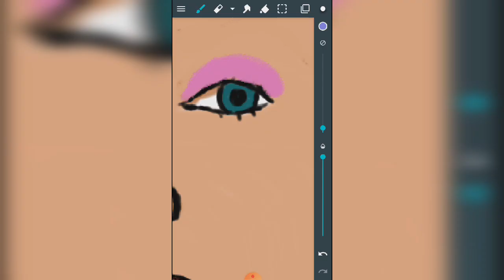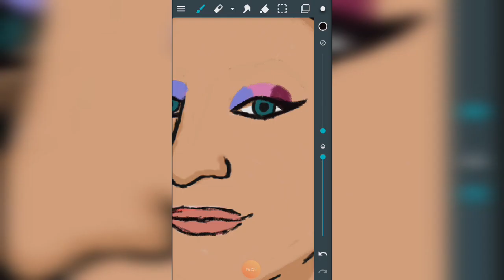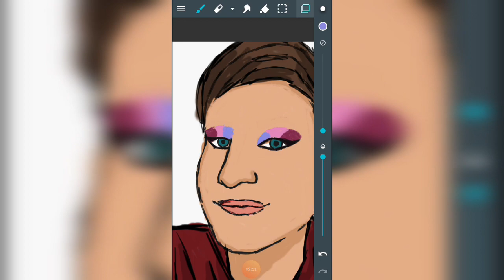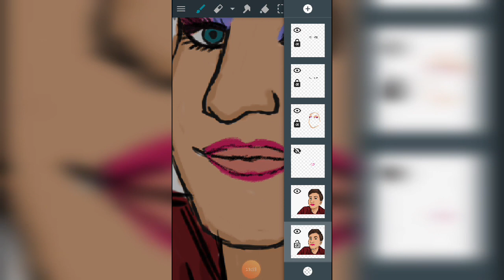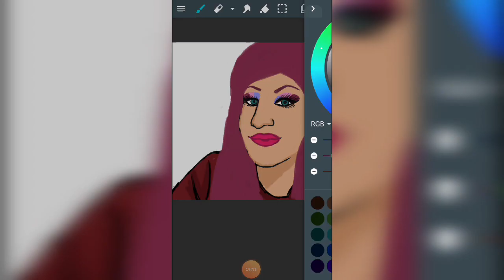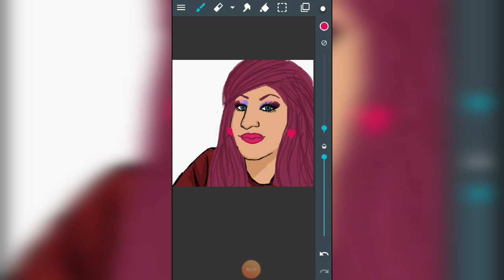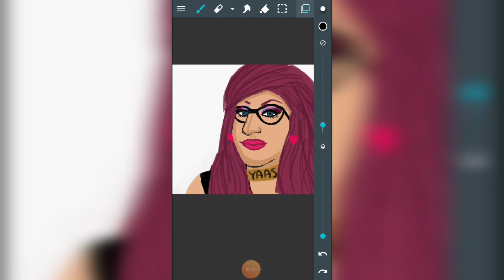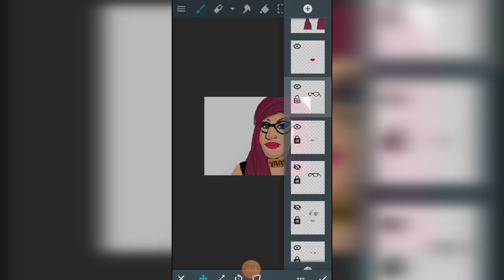My Drag Queen Makeover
I gave my self a drag make over in my drawing app now my makeup will be flawless.